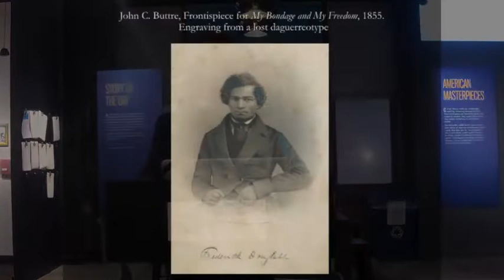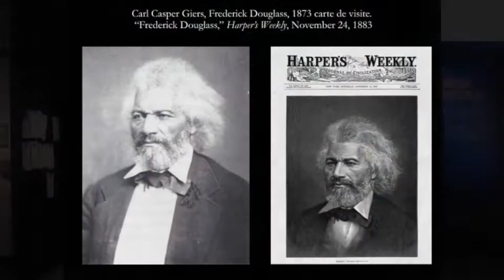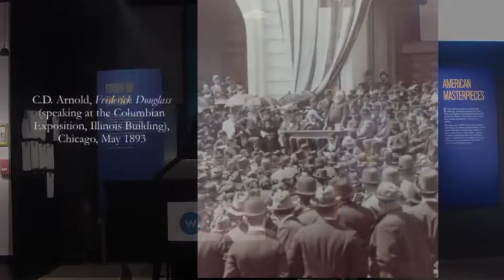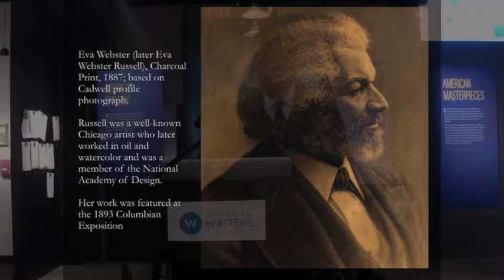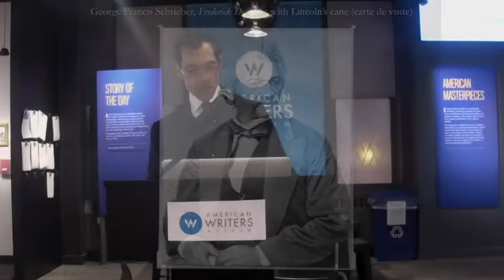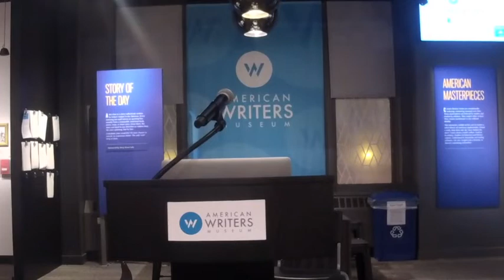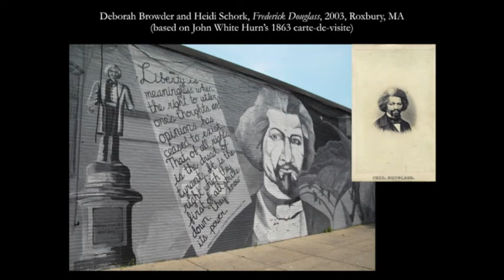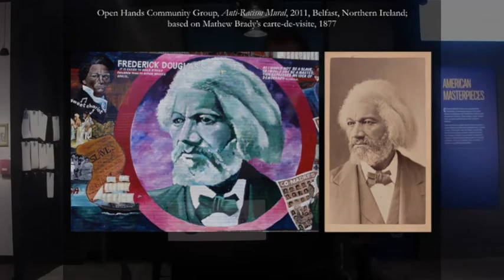John Stauffer discusses the life and legacy of Frederick Douglass.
American Writers Museum presents a discussion with Harvard scholar Dr. John Stauffer about the life and legacy of Frederick Douglass. This conversation originally took place in March 2019 at the American Writers Museum and was recorded live.

To see the American Writers Museum's full list of upcoming programs and events